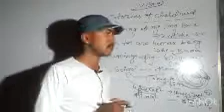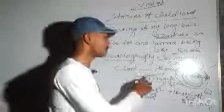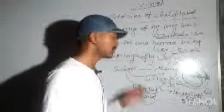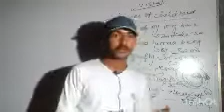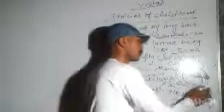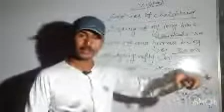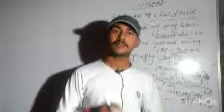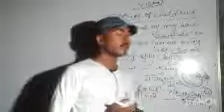we too are human beings # summary # 12# vistas # by -BAMA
Created by :-INDIAN EDUCATION ACADEMY.
RAVI SIR.